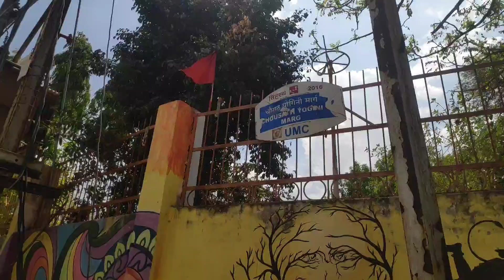Madhya Pradesh_ujjain